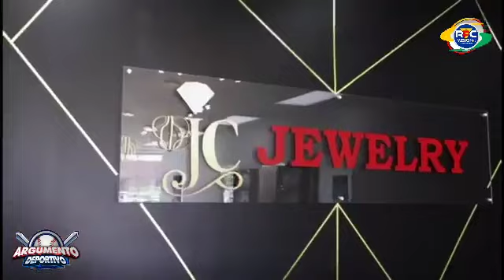ARGUMENTO DEPORTIVO: Programa No. 915 | Lunes 26, Agosto 2024